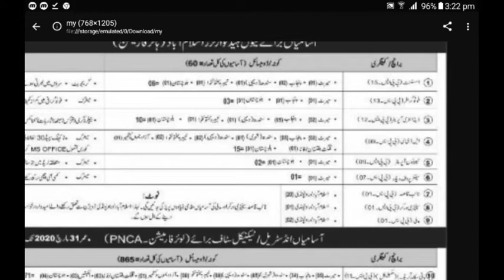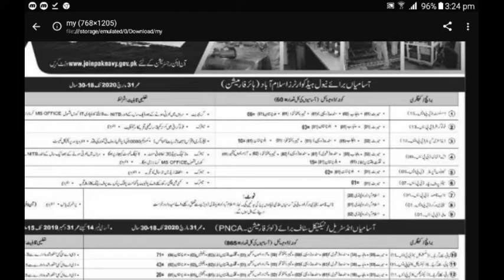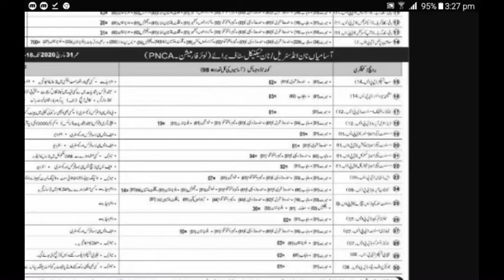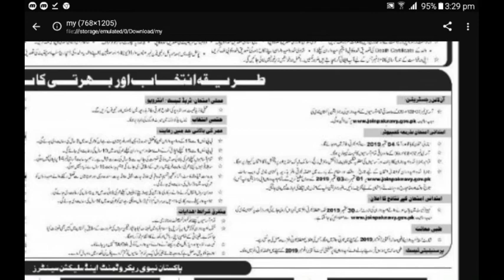Pak navy new jobs 2019 | pak navy civilian new jons 2019 | joinpaknavy 2019 online registration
Weblink

Pak navy new jobs 2019,pak navy civilian new jobs 2019,joinpaknavy 2019 online registration